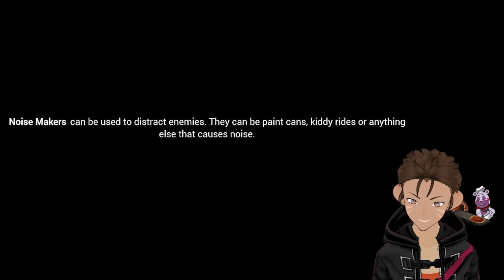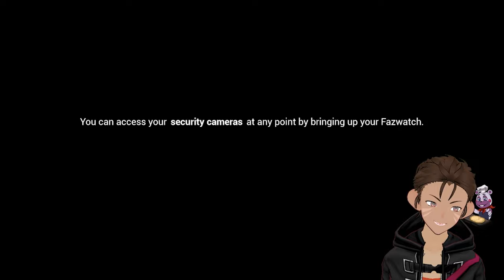Caught by Vanny! - FNAF Security Breach Compilation #4 | Flamethrower Monkey [Vtuber]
Hit the little bell to (sometimes) get alerts when I upload a brand new video or when I go live!

Live streams every Wednesday, Friday, and Saturday. Compilation every Monday. We hang out and watch Youtube videos and talk about anime and memes!

Monday:
Compilation Video release 10 AM PDT

Tuesday: -

Wednesday:
Live Stream 3pm - 7pm PDT

Thursday: -

Sunday: -